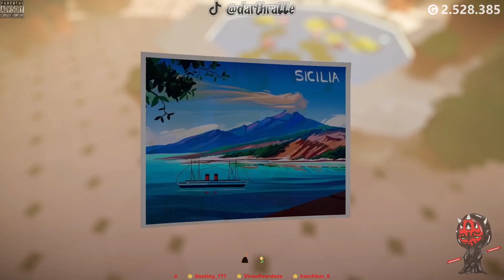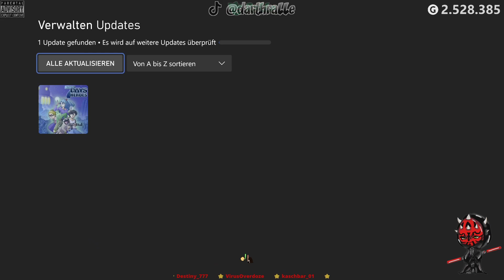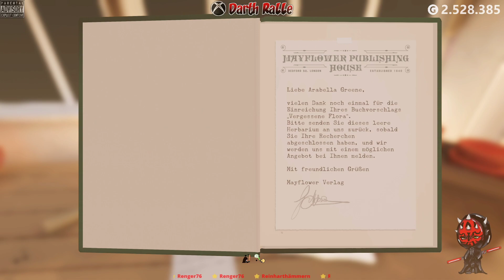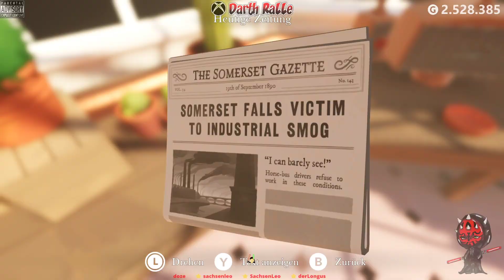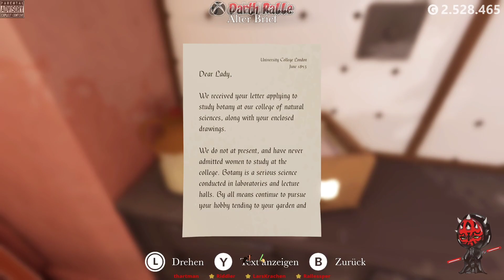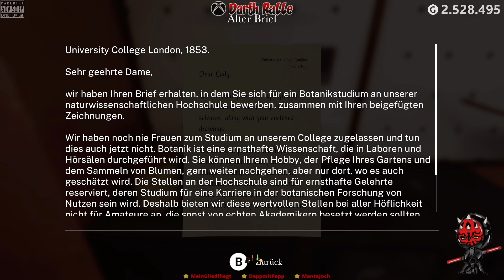Botany Manor ★ GamePlay ⭐ Achievement Hunt 💛 XSX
🎮 GAME ► Botany Manor
💚 PLATFORM ► XBOX SERIES X
🔎 DETAILS ► Whitethorn Games • Puzzle- & Ratespiele